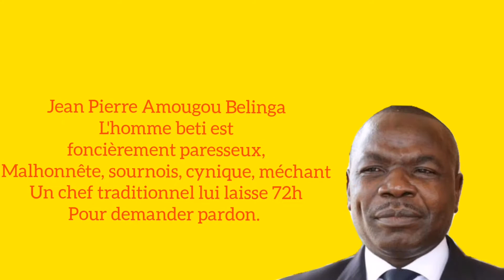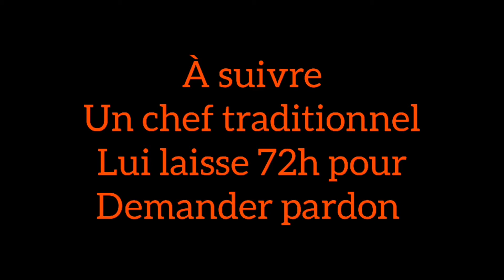AMOUGOU BELINGA L'HOMME BETI EST MÉCHANT...